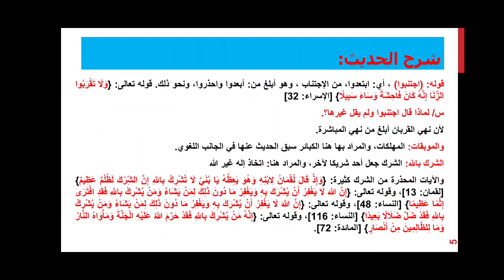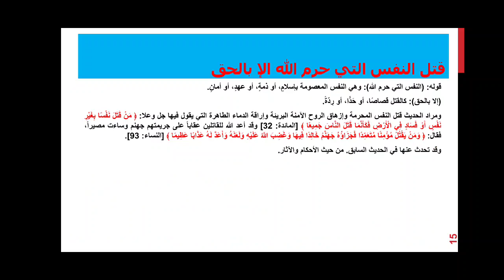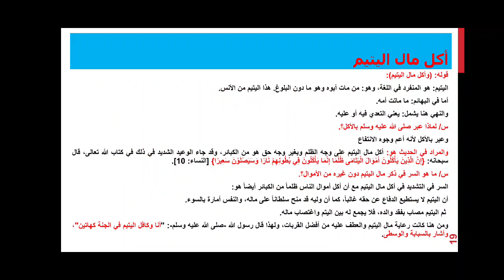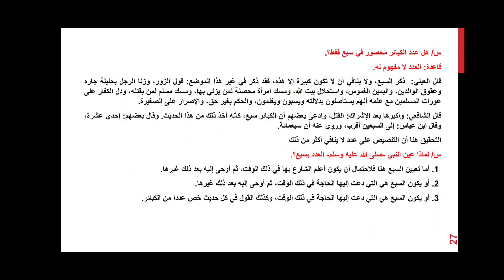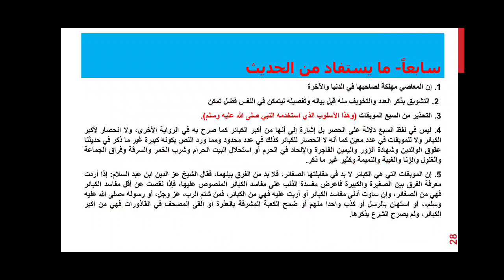شرح حديث اجتنبوا السبع الموبقات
د.أنس رضوان
كلية العلوم الإنسانية